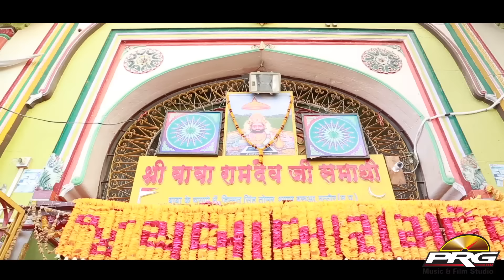Ramdevji Song - रामापीर नो मंदिर कितरो दूर | Twinkle Vaishnav | Ruparam Prajapati | Rajasthani Songs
❖Song :  Ramapeer No Mandir Kitro Dur
❖Album : Ramapeer No Mandir Kitro Dur
❖Singer : Rupa Ram Prajapati
❖Music Label : PRG Music and Films Studio
❖Category : Devotional
❖Sub Category : Song
❖Director : Sajjan Singh Gehlot
❖Producer : Mukesh Surana